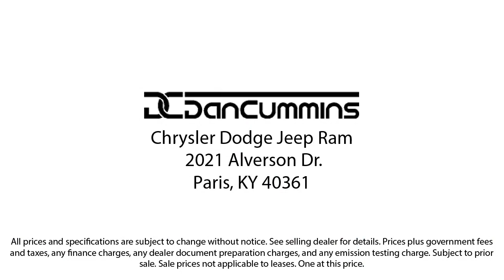2021 Jeep Grand Cherokee Limited Sport Utility Paris Lexington Winchester Nicholasville Louisvil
2021 Jeep Grand Cherokee Limited Sport Utility Stock Number: 14730 Vin:1C4RJFBG5MC811363.